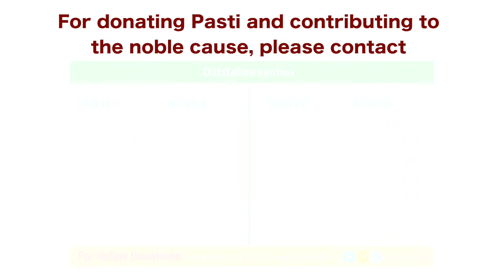Jamnadas Majethia,Renowned Actor joins the campaign'Pasti se Pustak'-Initiative Arham YuvaSeva Group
On occasion of 50th Janmotsav - PARAMOTSAV of Rashtrasant Param Gurudev Shree Namramuni Maharaj Saheb,

Shri. Jamnadas Majethia, a Renowned Indian Television and Bollywood Actor supports the campaign 'Pasti Se Pustak' by AYSG!

Arham Yuva Seva Group (AYSG) is a NGO Inspired by Rashtrasant Param Gurudev Shree Namramuni Maharaj Saheb

Among many, One of the highly impactful initiative by AYSG, which has also got its place in the LIMCA Book of World records is 'PASTI Se PUSTAK'.

This initiative envisions to support the educational needs of large number of underprivileged children by raising the fund by collecting and selling Old Newspapers (Pasti/Raddi).

Watch Shri. Jamnadas Majethia's whole hearted support for the campaign.

If this campaign moves your heart too, support our campaign,
Donate Pasti (old newspaper) or get the PASTI BOX placed in your Apartment/ office /school

About Rashtrasant Param Pujya Gurudev Shree Namramuni Maharaj Saheb :

Rashtrasant Param Pujya Gurudevshree Namramuni Maharaj Saheb is a Jain saint whose thoughts, words and work are an inspiration for people around the world. A profound visionary, a humanitarian engendering positive difference in uncountable lives globally and a guiding light to aspirants on the path of self-discovery; Pujya Gurudev is a phenomenal human being who has enkindled the flame of wisdom, compassion, and self-awareness. Touching the hearts of millions with the pragmatic message of Parmatma Mahavir, Pujya Gurudev is the manifestation of ONE mission 'Shubh Thao aa Sakal Vishwa nu (Evoking the well being of every living being)'!